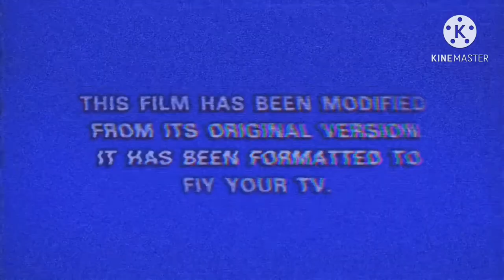Sunny family cult it’s crazy|| Cypt-tober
Today I watch Sunny Family Cult and saw some strange things in there. What a very SUS Family we are traditions that no more families do not have.

This is not my video this video belongs to Cyrpt TV this is one of the Supercuts they have so please do not send an email to me saying that this is your video I have gave credit to the channel it was from.